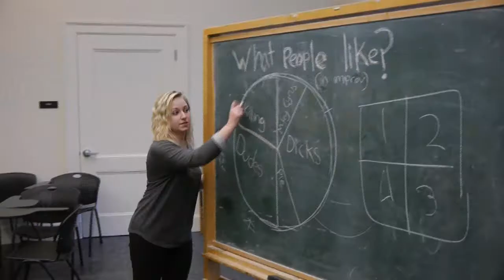"Be Funny" Teaser Trailer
Portland Improv team Afternoon Delight presents an improvised webseries about a terrible improv team.

Premiering November 11th!

Cast:
Elena Afanasiev as Sally Greene
Becca Baugh as Sandra Epson
Talon Bigelow as Jordan Brown
Robyn Daniel as Susan McCree
Warren McHenry as George Thompson
Sam Z. Morrison as Guy
Katie Perri as Regina Shore
Lexie Quandt as Kelly Carpenter
Ricardo Vasquez as Juan? Pablo?

Directed and edited by Talon Bigelow